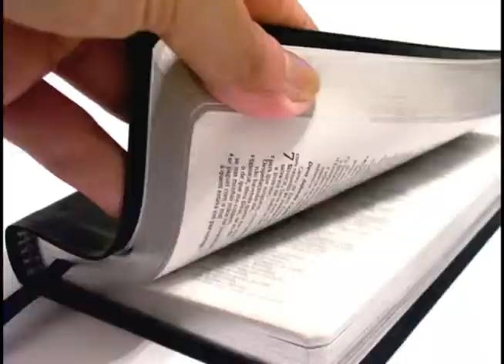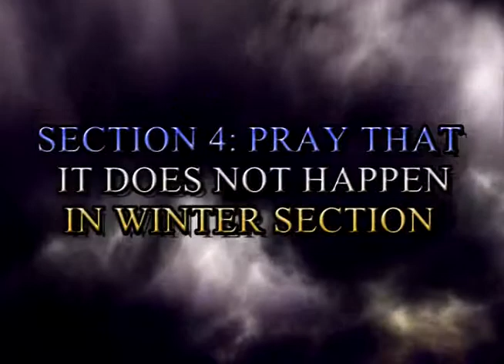396 The Yitzchak Test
Mat 7:23  Then I will tell them to their faces, 'I never knew you! Get away from me, you workers of lawlessness!'
Mat 7:24  "So, everyone who hears these words of mine and acts on them will be like a sensible man who built his house on bedrock.
Mat 7:25  The rain fell, the rivers flooded, the winds blew and beat against that house, but it didn't collapse, because its foundation was on rock.
Mat 7:26  But everyone who hears these words of mine and does not act on them will be like a stupid man who built his house on sand.
Mat 7:27  The rain fell, the rivers flooded, the wind blew and beat against that house, and it collapsed — and its collapse was horrendous!"
Verse 27 follows what was said by Messiah in verse 23. The key words are lawlessness in verse 23 and collapse was horrendous in verse 27. And in the middle between those two verses Messiah Yeshua speaks about a firm foundation and a poor foundation that leads to the horrendous collapse. In the message, the Yitzachak test we will focus on real people from the past in the bible to study their lives to see those who had firm foundations. Those who has shakey foundations and those who totally collapsed. We will then take a look at all those truths and see how those errors of the past are playing into our future. How those lessons we should have learned are now about to haunt us. The events in the Middle East are not just random occurances or happenings they are all planed and ordained by Yehovah Himself. Written in a book well over 2000 years ago. We will study the book of Ezeikal and look specificalty at chapter 38 to see why certain American Embassies were attacked and why.
SECTION 1: THE TROUBLES BECAUSE OF A POOR FOUNDATION   SECTION 2: TRUST & DESIRE
SECTION 3: THE WALLS BEING BUILT BUT GET STOPPED   SECTION 4: PRAY THAT IT DOES NOT HAPPEN IN WINTER SECTION 5: EZEKIEL 38 THE COMING WAR